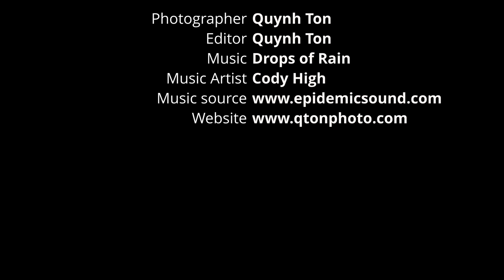Great Horned Owl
Great horned owl family. A mother and 2 owlets, dad was around but not in the scene.